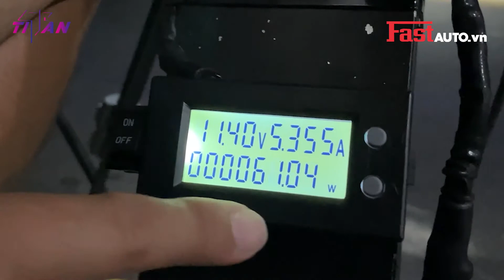Thực tế ánh sáng BI LED TITAN PLATINUM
🏠 319-321 Đường số 7, P.Bình Trị Đông B, Q.Bình Tân, TP.HCM

👉 Các dịch vụ:

• Bọc ghế da ô tô.

• Phủ gầm chống gỉ

• Màn hình DVD ô tô.

• Dán film cách nhiệt ô tô.

• Dán cách âm chống ồn ô tô.

🕋 Fastauto.vn - Phụ kiện, đồ chơi ô tô cao cấp

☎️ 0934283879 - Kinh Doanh